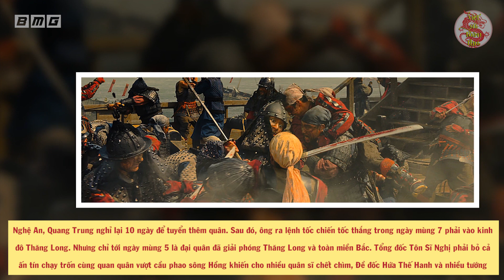Trận Đánh Sinh Tử Giữa Tướng TQ TÔN SĨ NGHỊ Và Hoàng Đế Quang Trung Trong Lịch Sử Việt Nam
Nội dung: Cuối năm 1788, lợi dụng hành động rước voi giày mả tổ của vua tôi Lê Chiêu Thống, nhà Thanh phái Tổng đốc Lưỡng Quảng Tôn Sĩ Nghị mang 290.000 quân xâm lược nước ta. Nhận được tin, Quang Trung - Nguyễn Huệ lập tức lên ngôi hoàng đế
ở núi Bân (Huế), kéo quân ra Bắc diệt giặc.

+ Hoàng Lê nhất thống chí
+ Lịch sử Việt Nam, tập 1
+ Việt Nam sử lược
+ Văn xuôi tự sự Việt Nam thời trung đại